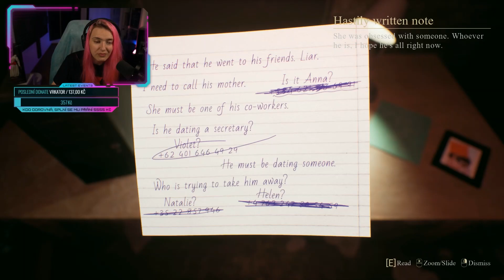Crimson Snow | Děsivá pravda | #3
Konečně se blížíme k rozuzlení příběhu, projdeme si sklepem, a odhalíme to, co se před námi celou to dlouho dobu skrývalo.. děsivé tajemství naší sousedky. 🥶

Pryč s únavou, vítej soustředění! Zkouškové, pracovní úkony nebo úporný rozhovor s tchýní? S Alchemistrem zvládneš vše

Edit by TheRaizeder

Streamy:
ÚT, ST, PÁ od 11:00h poslední dobou jedeme do večera!
SO, NE obvykle od +- 13:00